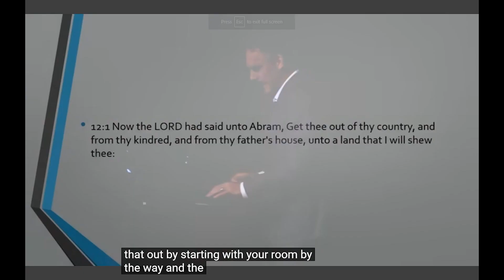Why I'm Doing Summer Sales This Summer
March 2024: I made this video partially as an explanation to others and partially as a journal to myself about my current way of thinking about summer sales.